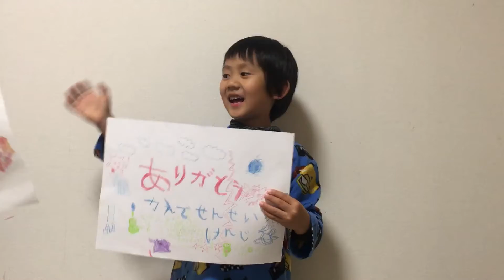【中国語＃45】中国語のお勉強♪ 一生懸命に中国語を話したよ♪ お勉強♪ 外国語♪ 6歳のスティーブ ★Study Chinese★